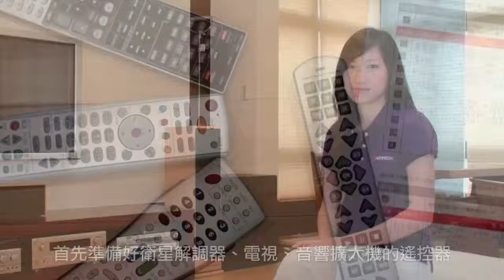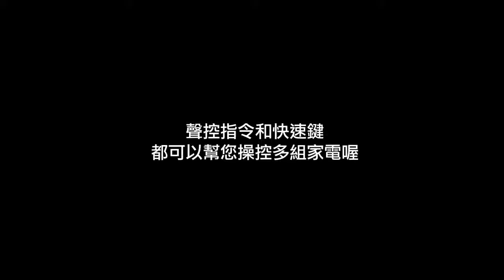VoiceTouch 2 設定範例: 4. 衛星收視 (Voice control) (教學影片)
設定以說話的方式操控看衛星電視時所需的設備.
一組聲控指令 "看衛星電視" 就能取代傳統遙控器需3~4顆按鍵才能完成的動作唷!